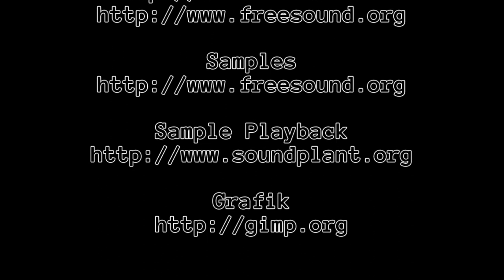Spieln wa' ma' Banished: #0011 [Deutsch|1080p]